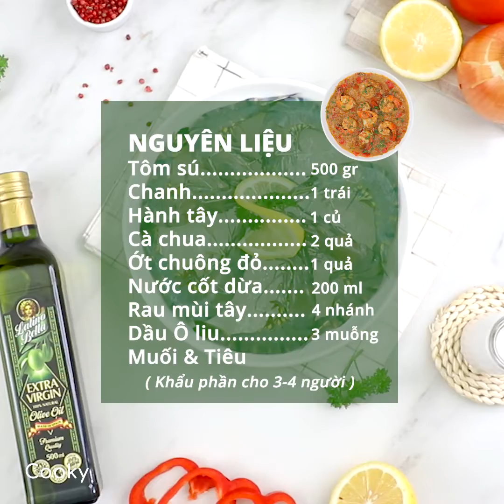Tôm Rim Nước Cốt Dừa - Cách Làm Mới Lạ Chuẩn Tây Nhưng Vẫn Hợp Khẩu Vị Mâm Cơm Nhà | Cooky TV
Thêm gợi ý mâm cơm cả nhà kết hợp chuẩn vị giữa "Tây" và ta chị em nhớ đến món tôm rim nước cốt dừa này liền nha! Con tôm tươi roi rói cho lên chảo với dầu olive tốt cho sức khỏe lại cho ra thành phẩm ngon mắt như nhà hàng. Triển thôi!

Nguyên liệu chính:
Tôm sú 500gr
Chanh vàng 1 trái
Hành tây 1 củ
Cà chua 2 trái
Ớt chuông đỏ 1 trái
Nước cốt dừa 200ml
Ngò tây 4 nhánh
Dầu oliu 45ml

© Bản quyền thuộc về Cooky TV
© Copyright Cooky TV & Do not Reup